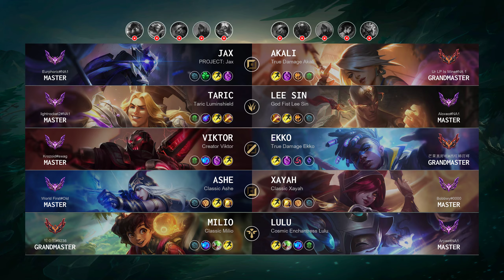Taric Jungle vs Lee Sin - NA Master Patch 14.13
Taric Jungle played by "lightrocket2@NA1", NAMaster 347 LP

- Skin: Taric Luminshield
- Primary Rune: Phase Rush

Timeline:
00:00 Ban & Pick
00:15 Runes & Abilities
01:37 Gameplay
02:16 Team FIGHT
02:44 Gameplay
06:37 Hunt The Dragon
07:05 Gameplay
09:31 Team FIGHT
09:59 Gameplay
11:43 Team FIGHT
12:00 Hunt The Void Grubs
12:17 Gameplay
13:08 Team FIGHT
13:30 Hunt The Dragon
13:36 Team FIGHT
13:51 Gameplay
15:43 Get a SOLO KILL
16:12 Take down The Turret
16:41 Gameplay
19:02 Hunt The Dragon
19:18 Team FIGHT
19:39 Gameplay
21:13 Team FIGHT
22:00 Gameplay
26:15 Take down The Turret
26:35 Team FIGHT
26:56 Take down The Inhibitor
27:05 Team FIGHT
27:26 Gameplay
28:18 Team FIGHT
29:03 Hunt The Baron Nashor
29:23 Take down The Turret
29:49 Team FIGHT
29:58 Take down The Inhibitor
30:03 Team FIGHT
30:39 Take down The Turret
30:54 End credit